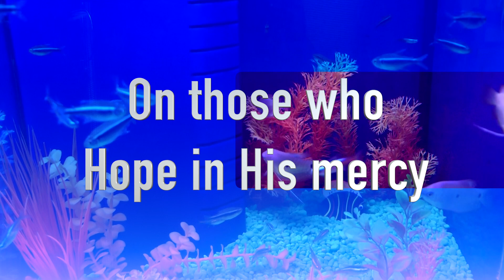Behold the eye of the Lord - English/Swahili